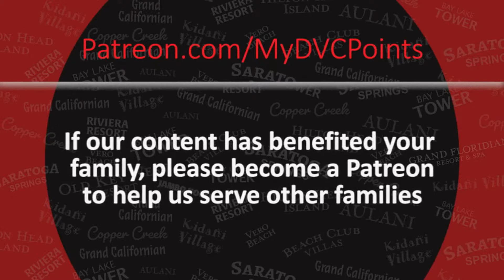Best DVC Resorts for Extended Weekends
If you had an Annual Pass and wanted to do a quick weekend trip to Walt Disney World, where would you stay for each of the following holidays?  New Years, MLK Day, President's Day, Memorial Day, Independence Day, Labor Day, Columbus Day, Veteran's Day, and Thanksgiving Weekend?  A community member asked this question and we decided to make it a show topic.  Join Chad, Gina, Peter, and Brad as we lead this community conversation.